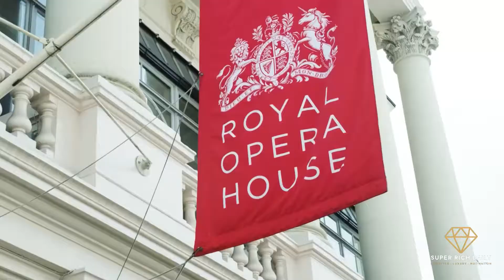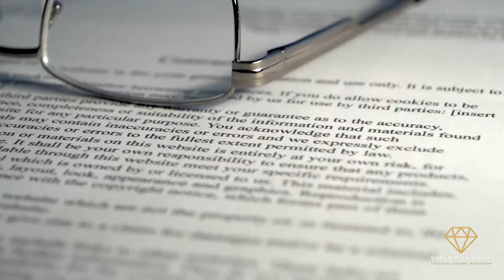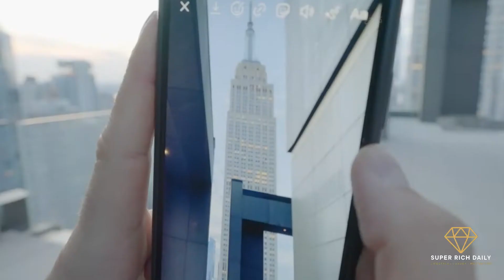World’s Most Expensive & Luxurious Penthouses [10 Best Penthouses Around The World]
Penthouses are the most expensive apartments in a residential building, not to mention, most luxurious as well. Penthouses are popping up worldwide and are becoming even more unique and diverse to appeal to the richest of the World. Living in a penthouse is a life filled with luxury. From private roof top pools to designer interiors, these luxurious penthouses come with amenities most can only dream of. The views they offer are breathtaking and the exclusive services is a plus. Of course, all this comes at a high price only the wealthiest can afford.

In this video, we will give you a glimpse into some of the most expensive and luxurious penthouses in the world. We will explore the best penthouses from all over the world that have an insane price tag. Today, penthouses are more than just a sacred place to relax after a busy day. They let residents watch over the world from the heavens and have a view we can only imagine. These penthouses have the greatest placements, designed and furnished to excite the most exclusive clients. List in this video includes properties from Miami to Dubai to China. So, here are the 10 most expensive penthouses in the world.

Sven